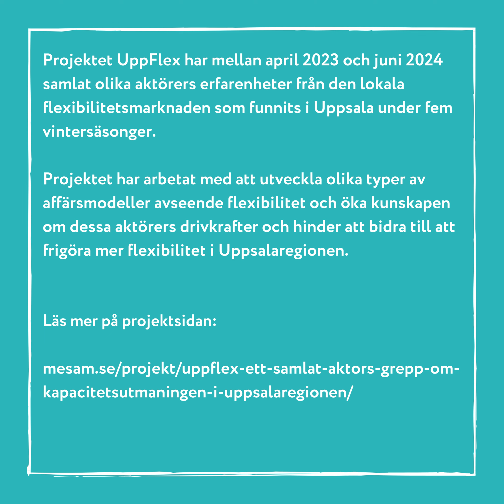UppFlex film om flexibilitet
Projektet UppFlex, där Power Circle deltar, delar en kortfilm om flexibilitet. Genom att sprida kunskap om flexibilitet hoppas Power Circle kunna bidra till att fler resurser nyttjas och att de kapacitetsutmaningar som uppstår i takt med samhällets elektrifiering kan hanteras på ett hållbart sätt.

Filmen, som tagits fram av det tvärvetenskapliga samverkansprojektet UppFlex, förklarar på ett enkelt och engagerande sätt hur flexibilitetsmarknader fungerar och varför flexibilitet är avgörande för att skapa ett hållbart och effektivt energisystem. Filmen är en del av projektets mål att sprida kunskap och underlätta deltagande på dessa marknader, särskilt för aktörer vars kärnverksamhet inte ligger inom energiområdet.